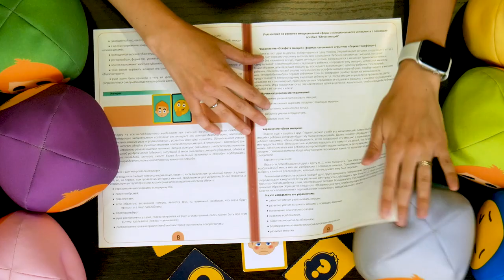9 эмоций которые сделают ребенка успешным! | Эмоциональный интеллект | Игры на развитие SoftSkills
В этом видео, Евгения, на продемонстрирует как придумать игры на развитие эмоционального интеллекта. Вы поймете, что для развития SoftSkills (над профессиональные навыки) вам не требуются огромные бюджеты, а все что нужно это смекалка и желание.
Используя мячи эмоций, дети осознанно, на практике переживут все эмоции и поймут как с ними взаимодействовать.
Игры на развитие SoftSkills.